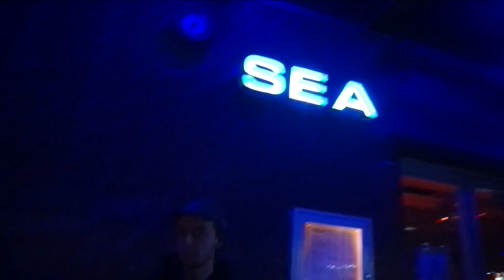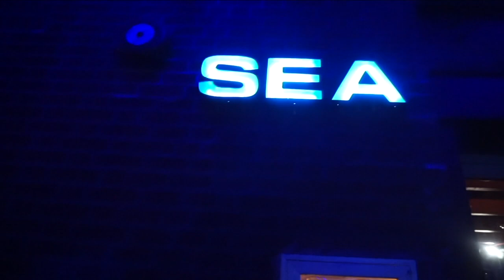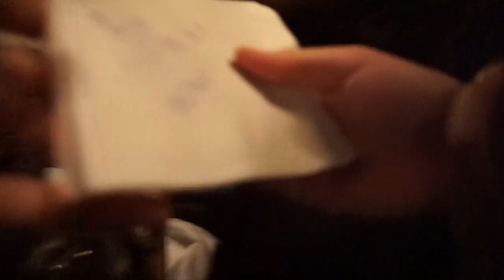SHE SLID HIM HER NUMBER! | CELEBRATING DAI'S BIRTHDAY | IRISH. J